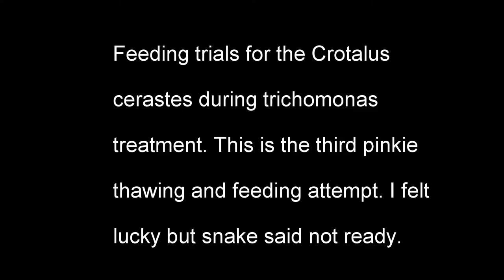Crotalus cerastes third feeding attempt